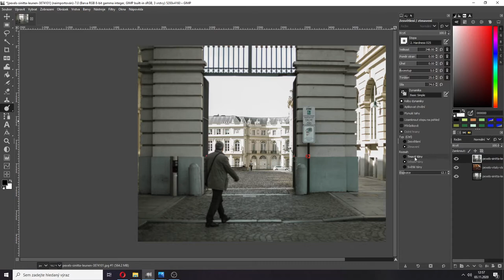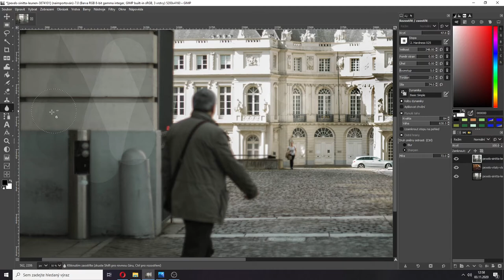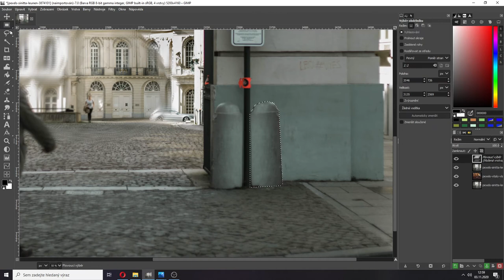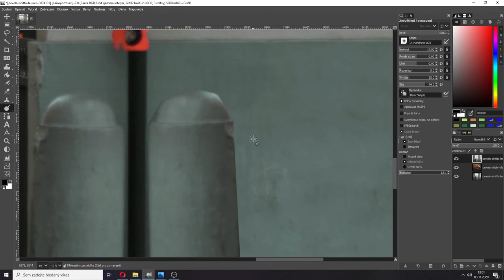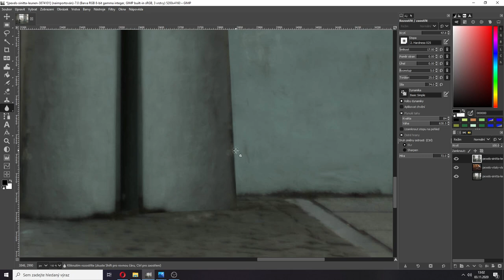Ic1+2r - Hanel - Základní úpravy, nástroje rozostřit, rozmazat, zesvětlit